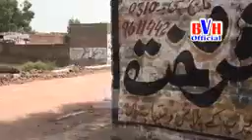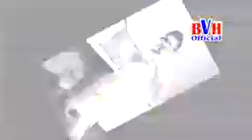Da Peso Mor Mra Da, Pashto New Comedy Drama, Pashto Film 2020, Pashto HD Film 2020